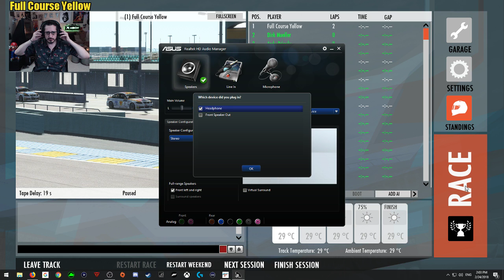Playing rFactor 2 LIVE!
Please help me keep this channel fresh and fun. Contribute by donating a t-shirt and when the tshirt arrives I will wear it and dedicate that live stream to you!

Thank you and as always...

This broadcast/video was possible all thanks to:

rFactor 2 (PC),
Logitech G920 Steering Wheel for Xbox One/PC,
Asus Desktop G11CB-G11CD PC,
Geil DDR4 EVO FORZA,
BenQ XL2430T 24" Monitor,
BenQ ZOWIE XL LCD 24" Monitor,
Razer Mamba mouse,
Razor BlackWidow Chroma keyboard,
Logitech C920 Webcam, or
Logitech C922 webcam,
ePhoto Video and Photography Studio Lighting by ePhotoInc,
Rode NT-USB Condenser Microphone,
Elgato HD60 Game Capture Card,

My PC.
GPU: GeForce GTX 960,
CPU: Intel(R) Core(TM) i7-6700 CPU @ 3.40GHz,
Memory: 32GB RAM
Current resolution: 1920 x 1080, 144Hz,
Operating system: Microsoft Windows 10 Home,